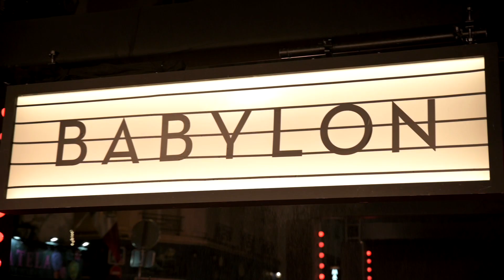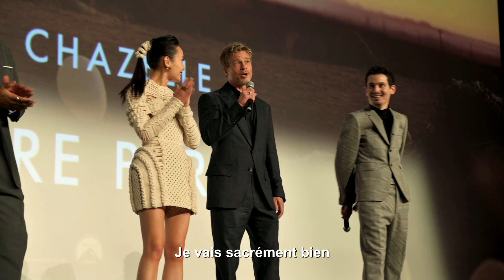Avant-Première : Babylon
Le temps d’une soirée mémorable, le public a pu être transporté jusqu'aux années 1920 grâce à des décors majestueux et des animations fantastiques.

Et pour rendre cette avant-première encore plus incroyable, une partie de l’équipe du film, composée de Brad Pitt, Damien Chazelle, Jovan Adepo, Li Jun Li, Olivia Hamilton et Matthew Plouffe, nous a fait l’immense plaisir d’être sur notre scène pour présenter aux fans français le film Babylon !